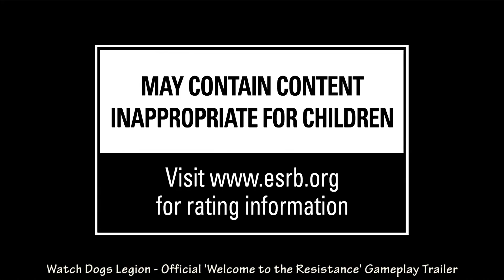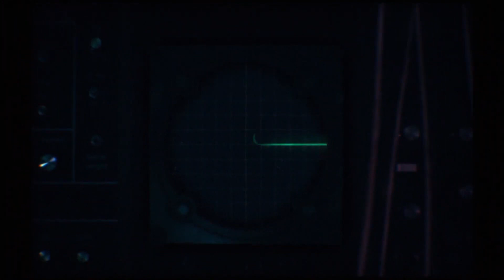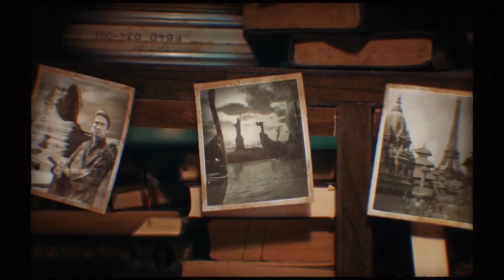Daily Game Trailers and Announcements | Gamescom 2019 Edition | Part 3 (16 Trailers)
Newest and most recent game trailers, announcements and gameplays. This video series keep you updated with the most recent gaming development in video game industry on all platforms including PC, PlayStation, Xbox, and Nintendo.

Here is the list:
• The Witcher 3 Wild Hunt – Official Complete Edition Switch Trailer: 00:00
• Destiny 2 Shadowkeep Trailer: 02:39
• Tom Clancy’s Ghost Recon Breakpoint Ghost War PvP Trailer: 03:09
• Watch Dogs Legion - Official 'Welcome to the Resistance' Gameplay Trailer: 04:33
• Call of Duty Modern Warfare - 2v2 Alpha Trailer: 07:40
• Darksiders Genesis - Gameplay Trailer: 08:34
• Disintegration - Official Gameplay Announcement Trailer: 09:33
• Everspace 2 - Official Reveal Trailer: 13:26
• FIFA 20 - Volta Story Mode Trailer: 15:15
• Final Fantasy VIII Remastered – Official Release Date Reveal Trailer: 16:13
• Human Fall Flat Steam Level - Announcement Trailer: 17:49
• HUMANKIND - Official Announcement Trailer: 18:31
• Predator Hunting Grounds - Gameplay Reveal: 20:23
• Remothered Broken Porcelain Announcement Trailer: 21:46
• The Dark Pictures Anthology Man of Medan - The Anthology Begins: 22:54